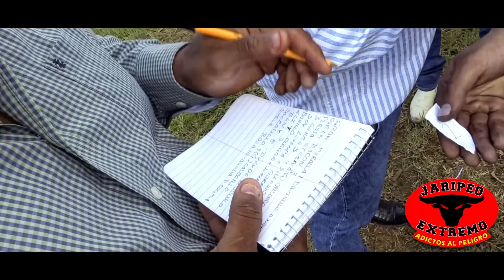10 MIL PESOS SI LE QUITABA LO INVICTO AL TORO ELITE // Rancho El Farallon En Tecalitlan Jalisco